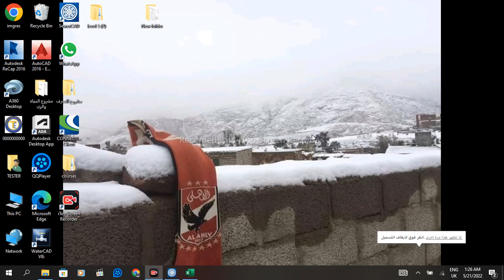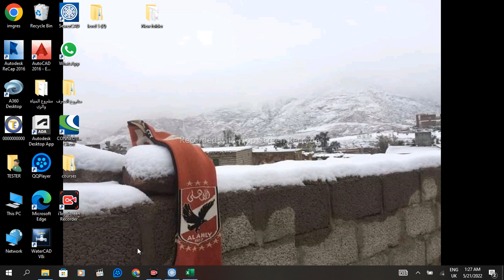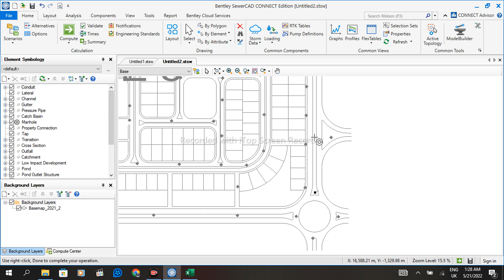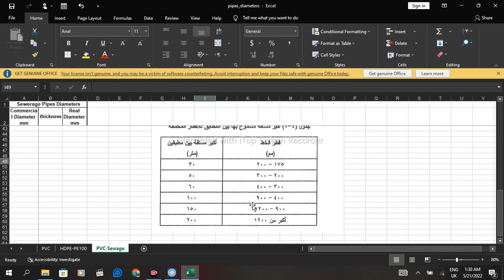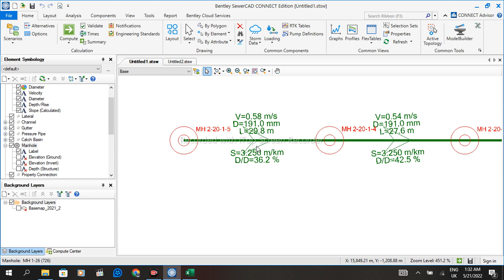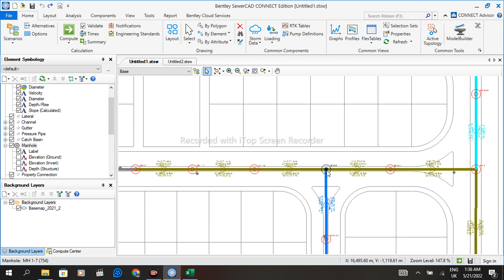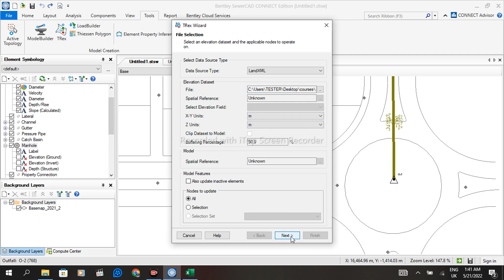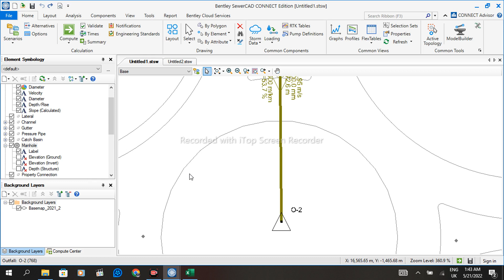1-1 كيفية رسم شبكة الصرف علي Sewer cad ومعرفة إشتراطات الرسم___?How to draw a drainage network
كيفية رسم شبكة الصرف الصحي علي Sewer cad بباسطه ومعرفة الاشتراطات المطلوبه في الرسم علشان البرنامج ميطلعش ليك error وتحتار!!
How to draw a drainage network